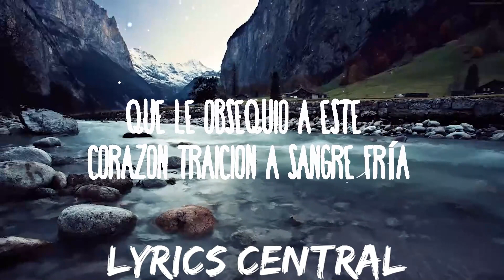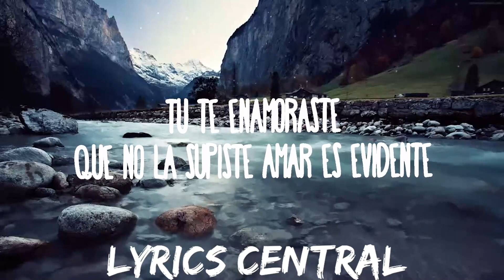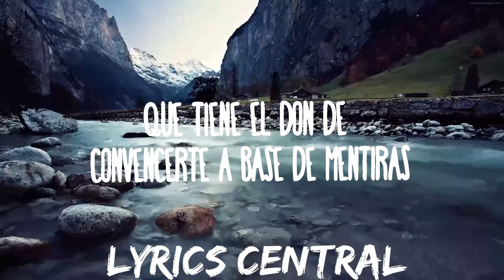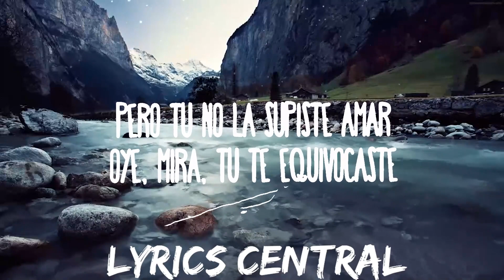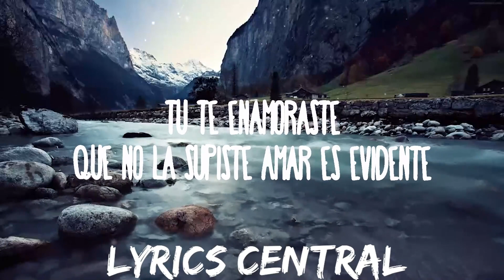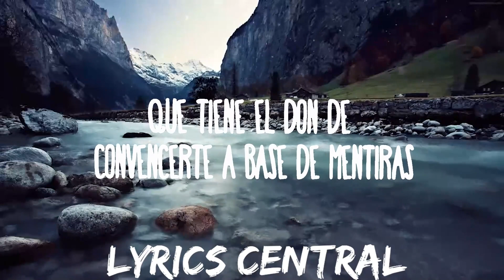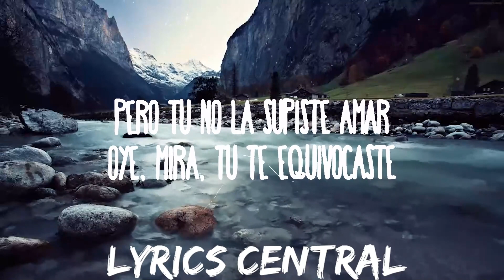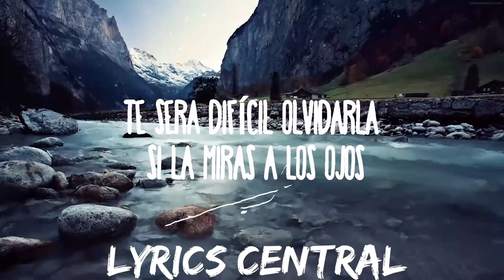30 mins | NATHY PELUSO, Tiago PZK - ELLA TIENE | Best Vibing Music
30 mins |  NATHY PELUSO, Tiago PZK - ELLA TIENE  | Best Vibing Music
30 mins |  NATHY PELUSO, Tiago PZK - ELLA TIENE  | Best Vibing Music
30 mins |  NATHY PELUSO, Tiago PZK - ELLA TIENE  | Best Vibing Music
NATHY PELUSO, Tiago PZK - ELLA TIENE
» Descargar:

» Apoyo Nathy Peluso:
 WEB

(Letra):
[Verso 1: Nathy Peluso]
Yo la vi pasar
Lloraba mientras borraba del celular
Las fotografías que tenía de usted
Mira qué falta de comportamiento, quebrándole la sien
Ella no sabía cómo actuar
Dijiste que era como hacer para disimular
Cuando le decías: "Te juro, no te miento"
"Te juro que lo siento, qué terrible fantasía"

[Pre-Estribillo: Nathy Peluso]
Para protagonizar una película y parecer el fuerte
Te olvidaste de taparte la carita, la mirada no miente, eh

[Estribillo: Nathy Peluso]
Ella tiene el tatuaje de una gran desilusión
Dijiste que la querías, pero en el amor no se ponen condiciones
Tú te enamoraste
Que no la supiste amar es evidente
Pero el que se equivoca, se arrepiente
Te será difícil olvidarla si la miras a los ojos

[Verso 2: Tiago PZK, Tiago PZK & Nathy Peluso]
Veo a alguien vacía
Que le obsequió a este corazón traición a sangre fría
Que tiene el don de convencerte a base de mentiras
Los ángeles nunca tranzan con el diablo, eso es hipocresía
¿Y cómo puede ser que usted esté defendiéndola
Sabiendo que no fue como ella dice?
Yo siempre la quise
No tuve en una peli que no protagonice

[Pre-Estribillo: Tiago PZK & Nathy Peluso, Tiago PZK]

[Estribillo: Tiago PZK, Tiago PZK & Nathy Peluso]
Tú te enamoraste
Te será difícil olvidarla si la miras a los ojos, yeah

[Puente: Nathy Peluso & Tiago PZK, Ambos]
Ella tiene
Bachata
Ah-ah
Ella tiene en la mirada (Ah-ah)
Un tatuaje con tinta negra (Ah-ah)
Ay, si tú la vieras a los ojos

[Estribillo: Nathy Peluso & Tiago PZK, Ambos]
Tú te enamoraste
Pero tú no la supiste amar
Oye, mira, tú te equivocaste (Te equivocaste)